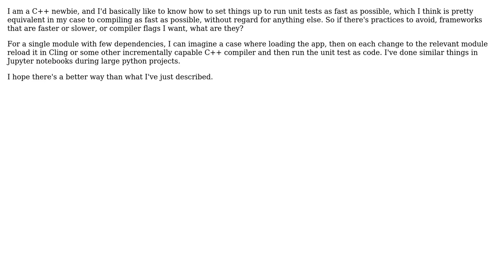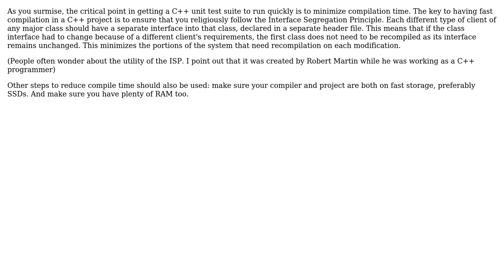Running unit tests (individually or as large sets) as fast as possible in c++?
Software Engineering: Running unit tests (individually or as large sets) as fast as possible in c++?

With thanks & praise to God, and with thanks to the many people who have made this project possible! | Content (except music & images) licensed under CC BY-SA | Music | Images & others | With thanks to user Pete Kirkham user Jules user Elliot JJ and the Stack Exchange Network Trademarks are property of their respective owners. You are responsible for your own actions.